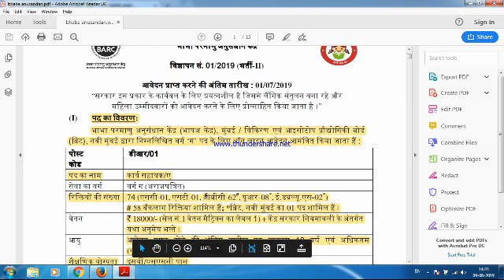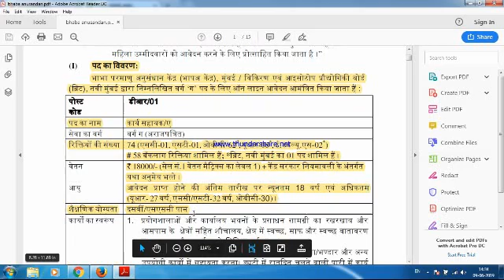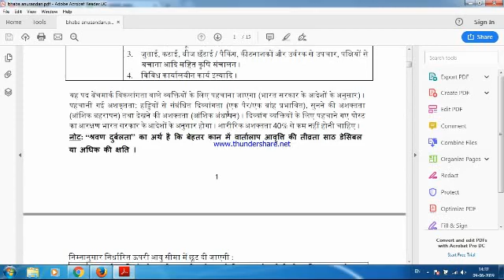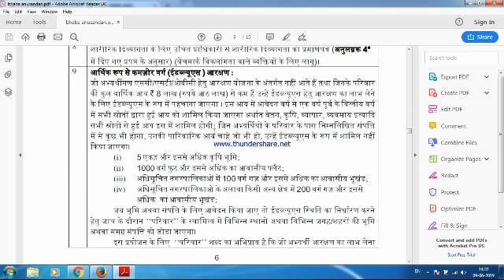भाभा परमाणु अनुसन्धान केंद्र भर्ती 10th / 12th जल्दी फॉर्म भरे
10th /12th एवं विकलांग पदो पर भर्ती 2019